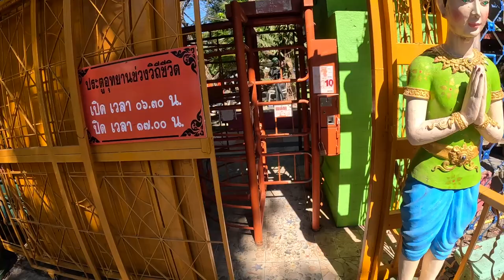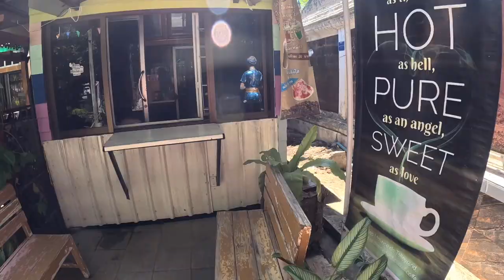Buddhist Hell: The Most SHOCKING Place in Chiang Mai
Discover the dark side of Buddhism at the Buddhist Hell temple in Chiang Mai Thailand. This shocking temple features terrifying depictions of the afterlife, including graphic representations of the punishments for sin. Join me as I explore this unique and unsettling attraction, and gain a deeper understanding of the beliefs and traditions of Buddhism.